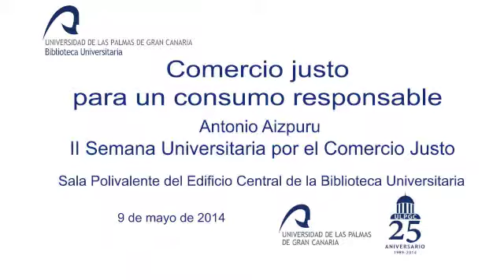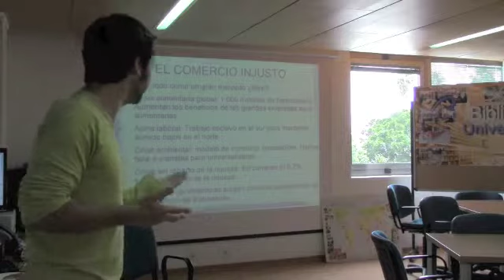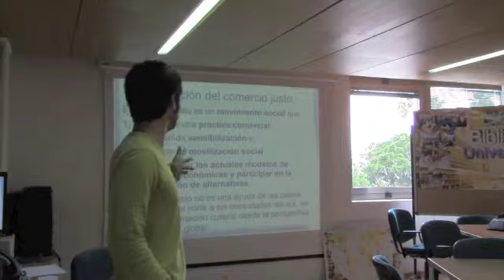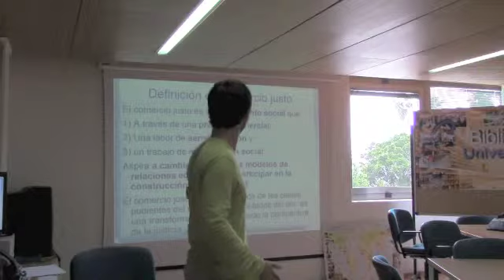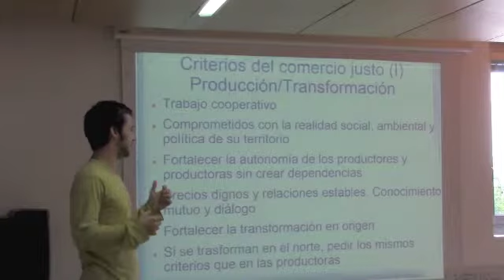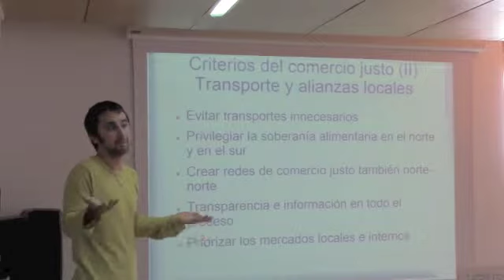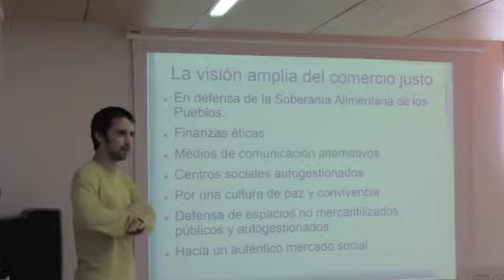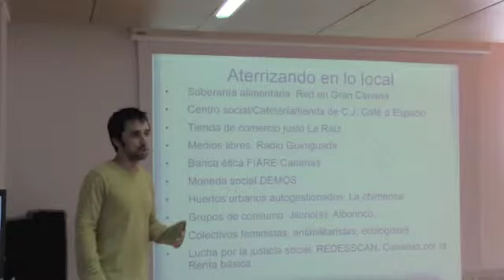Comercio justo para un consumo responsable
Charla a cargo de Antonio Aizpuru en la sala polivalente del Edificio Central de la Biblioteca Universitaria de la Universidad de Las Palmas de Gran Canaria el 9 de mayo de 2014, con motivo de la II Semana Universitaria por el Comercio Justo.